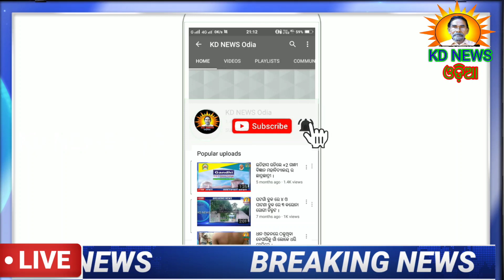ବଙ୍ଗାଳି ମିସ୍ତ୍ରୀ ପାଇଁ ଢେଙ୍କିକୋଟରେ କରୋନା ଟେଷ୍ଟିଙ୍ଗ ଜରୁରୀ ।